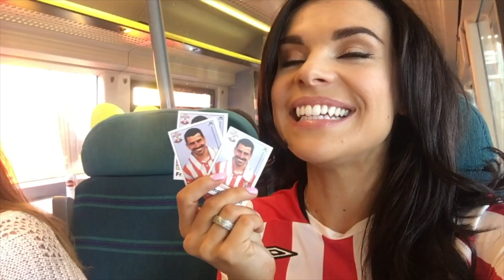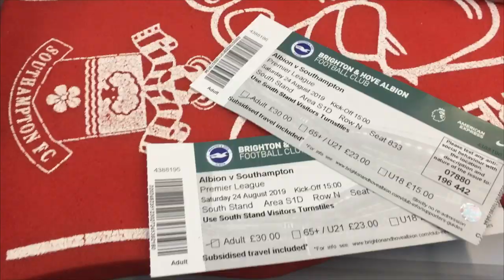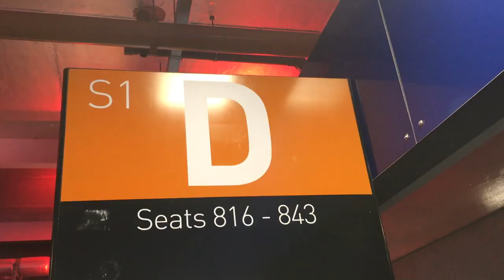ON THE MARCH | Follow Kenzie Benali on her south coast trip to Brighton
We're following Southampton fans throughout the season on their journeys to the club's Premier League matches.

In episode two, Saints presenter and supporter Kenzie Benali makes her way along the south coast to Brighton and Hove Albion, where Ralph Hasenhüttl's side were 2-0 victors! Catch up on her away day experience here...